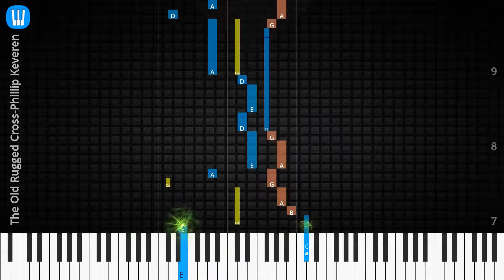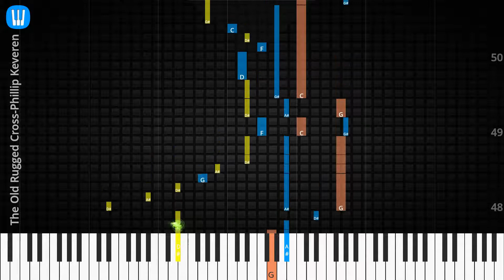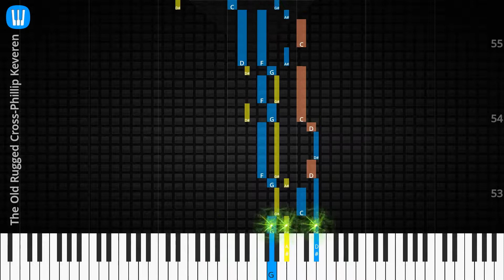🎹Solo & Chord, The Old Rugged Cross, Phillip Keveren, Synthesia Piano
♫ Synthesia Piano Tutorial, Solo & Chord: The Old Rugged Cross, Phillip Keveren

♫ How to play The Old Rugged Cross
♫ The Old Rugged Cross Piano Chords
♫ The Old Rugged Cross Piano Easy
♫ The Old Rugged Cross Piano Difficult
♫ The Old Rugged Cross Piano Cover
♫ The Old Rugged Cross Piano Remix
♫ The Old Rugged Cross Piano Tutorial
♫ The Old Rugged Cross Notes
♫ The Old Rugged Cross Piano Tiles
♫ The Old Rugged Cross Easy Slow
♫ The Old Rugged Cross Academy Piano